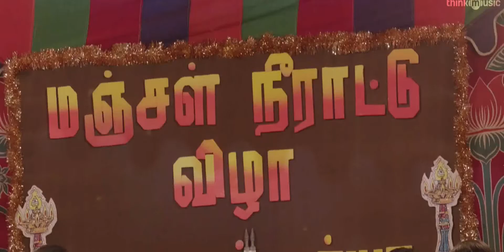Meyaadha Maan Super Hit Gana Songs| Enga Veetu Kuthu Vilaku Song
பாடல் வரிகள்:

எத்தனை பிறவிகள்
எடுத்தாலும் உன்னை தேடி
வருவேன் என் செல்லம்
ஓடி வருவேன்

ஹேன்ட்பேக்கா
நா இருந்திருந்தேனா
ஆஹா
உன் தோள்லயே
தொங்கின்னு இருந்திருப்பேன்
ஓ ஓஹோ

எங்க வீட்டு
குத்துவிளக்கே
மாசுனேன்
நீ கிடைச்சா
என் வாழ்க்கையே
கெத்து

ஹேன்ட்பேக்கா
நா இருந்தா
ஹே ஹேன்ட்பேக்கா
நா இருந்தா
உன் தோளுலதான்
தொங்கி இருப்பேன்
உன் தோளுலதான்
தொங்கி இருப்பேன்

ஹே ஹேன்ட்பேக்கா
நா இருந்தா
ஹே ஹேன்ட்பேக்கா
நா இருந்தா
உன் தோளுலதான்
தொங்கி இருப்பேன்
உன் தோளுலதான்
தொங்கி இருப்பேன்

எங்க வீட்டு
குத்துவிளக்கே நீ
கிடைச்சா என்
வாழ்க்க கெத்தே
ஹையயோ
நீ கிடைச்சா
என் வாழ்க்க கெத்தே
ஹான் ஹான்
ஹான் ஹான்

எங்க வீட்டு
குத்துவிளக்கே நீ
கிடைச்சா என்
வாழ்க்க கெத்தே
நீ கிடைச்சா என்
வாழ்க்க கெத்தே

எத்தனை பிறவிகள்
எடுத்தாலும் உன்னை தேடி
வருவேன் என் செல்லம்
ஓடி வருவேன்
எத்தனை பிறவிகள்
எடுத்தாலும் உன்னை தேடி
வருவேன் என் செல்லம்
ஓடி வருவேன்

கம்மலா
நான் இருந்திருந்தேனா
அய்யயோ
உன் காதோடவே
உரசின்னு இருந்திருப்பேன்
சோக்கா சொன்ன

எங்க வீட்டு
குத்துவிளக்கே
ஆ
நீ கிடைச்சா
என் வாழ்க்க கெத்து

ஹே கம்மலா
நா இருந்தா
ஹே கம்மலா
நா இருந்தா
உன் காதோரம்
ஒரசி இருப்பேன்
உன் காதோரம்
ஒரசி இருப்பேன்

ஹே கம்மலா
நா இருந்தா
ஹே கம்மலா
நா இருந்தா
உன் காதோரம்
ஒரசி இருப்பேன்
உன் காதோரம்
ஒரசி இருப்பேன்

எங்க வீட்டு
குத்துவிளக்கே நீ
கிடைச்சா என்
வாழ்க்க கெத்தே
நீ கிடைச்சா என்
வாழ்க்க கெத்தே

எங்க வீட்டு
குத்துவிளக்கே நீ
கிடைச்சா என்
வாழ்க்க கெத்தே
நீ கிடைச்சா என்
வாழ்க்க கெத்தே

கர்ச்சீப்பா
நா இருந்தா
கர்ச்சீப்பா
நா இருந்தா
உன் கைக்குள்ளே
இருந்திருப்பேன்
உன் கைக்குள்ளே
இருந்திருப்பேன்

ஹீல்ஸா
நான் இருந்தா உன்னை
ஹைட்டா தூக்கி
காட்டிருப்பேன்
அண்ணா
மாஸ்னா நீ

எங்க வீட்டு
குத்துவிளக்கே நீ
கிடைச்சா என்
வாழ்க்க கெத்தே
நீ கிடைச்சா என்
வாழ்க்க கெத்தே
ஹோய் ஹோய்
ஹோய் ஹோய் ஹோய்
ஹோய் ஹோய் ஹோய்
ஹோய் ஹோய் ஹோய்
ஹோய்

எங்க வீட்டு
குத்துவிளக்கே நீ
கிடைச்சா என்
வாழ்க்க கெத்தே
நீ கிடைச்சா என்
வாழ்க்க கெத்தே

டெடிபேரா
நான் இருந்திருந்தேனா
ஆஹா
உன்ன கட்டி
புடிச்சின்னே தூங்கினு
இருந்திருப்பேன்
ஓஹோ

எங்க வீட்டு
குத்துவிளக்கே

நீ கிடைச்சா
என் வாழ்க்க கெத்து

டெடிபேரா
நான் இருந்தா
டெடிபேரா
நான் இருந்தா
உன்ன கட்டி
புடிச்சின்னு தூங்கிருப்பேன்
உன்ன கட்டி
புடிச்சின்னு தூங்கிருப்பேன்

ஹே டெடிபேரா
நான் இருந்தா
ஹே டெடிபேரா
நான் இருந்தா
உன்ன கட்டி
புடிச்சின்னு தூங்கிருப்பேன்
உன்ன கட்டி
புடிச்சின்னு தூங்கிருப்பேன்

எங்க வீட்டு
குத்துவிளக்கே நீ
கிடைச்சா என்
வாழ்க்க கெத்தே
ஹையயோ
நீ கிடைச்சா
என் வாழ்க்க கெத்தே
ஹான் ஹான்
ஹான் ஹான்

எங்க வீட்டு
குத்துவிளக்கே நீ
கிடைச்சா என்
வாழ்க்க கெத்தே
நீ கிடைச்சா என்
வாழ்க்க கெத்தே

எங்க வீட்டு
குத்துவிளக்கே நீ
கிடைச்சா என்
வாழ்க்க கெத்தே

நீ கிடைச்சா என்
வாழ்க்க கெத்தே